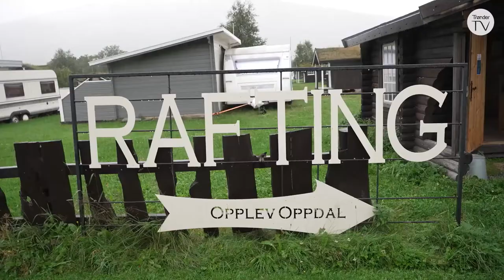Langs elvene Gaula, Sokna, Orkla og Driva (2:2)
En dronereise med landinger på reisen fra Lundamo til Oppdal. Vi drar til Nesjan Gård som ligger ikke langt unna Berkåk og blir med på rafting og juving i Oppdal.